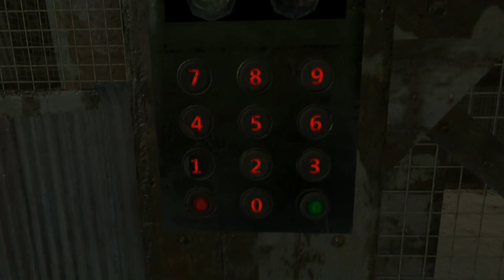FAR CRY 3 | WALKTHROUGH | LAS EXPEDICIONES PERDIDAS #22